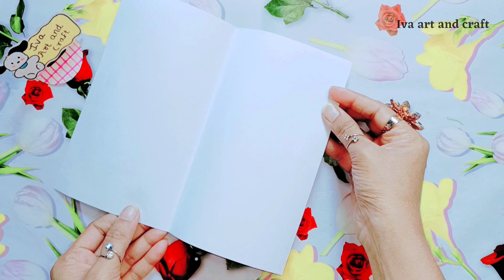Handmade Fruit Game, Guess what you can get / DIY kids Craft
Welcome to iva art and craft,
Hi Guys, today i am going to show you handmade fruit game for kids. its a fun game for kids. steps are also simple so lets make it.

Hope you like this video. i would love it if you give me your feedback about this video. for more video subscribe to my channel and turn on the bail icon to never miss a new video.
If you have any queries  or suggestions about the video then write a comment for this.